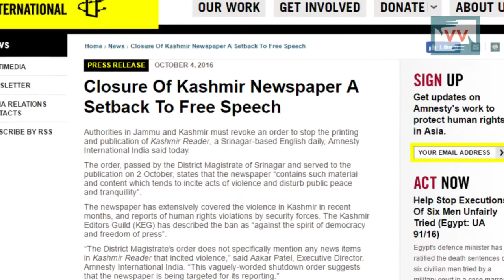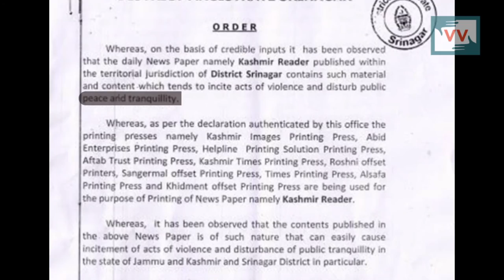How World's Largest Democracy Muzzles Freedom Of Speech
The Jammu and Kashmir government is facing a severe criticism for banning a local English daily, Kashmir Reader. According to the government directive the content of this newspaper was a threat to the “public tranquility” and ordered the printer and publisher to  abstain from printing and publishing of the newspaper till further orders.